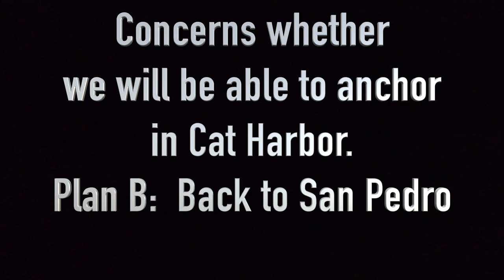Departing Coches Prieto, Santa Cruz Island for Catalina Harbor (Jan 2022)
In this episode, David and Kirby join as crew and we continue the Channel Islands voyage.  A Small Craft Advisory and forecasted East winds influence our timing for a return.  We choose Catalina Harbor because it offers the weather protection of any nearby anchorages.  Our morning departure means we will be dropping the hook at night.  We encounter fog along the way but ultimately arrive safely at our destination.

Follow Keeldragger along on the tracker, blog, and Instagram.